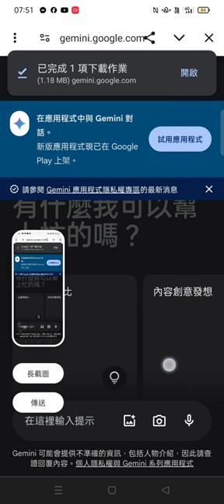AI 學習法 2024 06 27 操作#Gemini（吟遊詩人）問#中國歷史名人錄